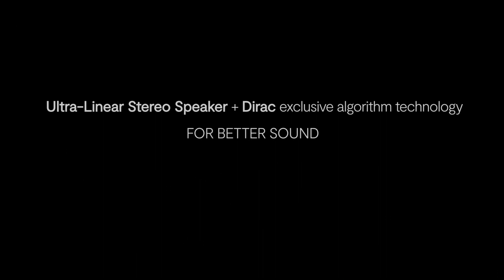November 21, 2023